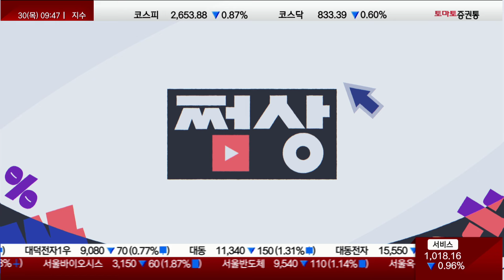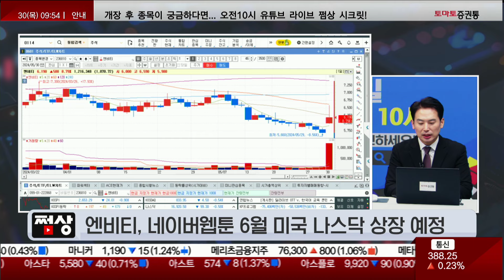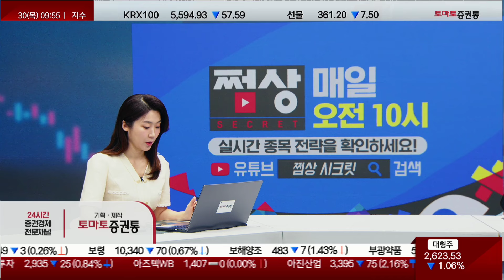바닥 잡히는 2차전지주?원격의료 이슈 트레이딩 이렇게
쩜상
진행 : 박상정
정태근 이사(E스토리)

- 대주전자재료, 테슬라향 실리콘 음극재 공급 가능성 소식 부각
- 토마토시스템, 산업부-미국 상무부 디지털헬스 분야 협력 강화
- 제이투케이바이오, 1분기 중소기업 화장품 수출 약 15.5억달러
- 엔비티, 네이버웹툰 6월 미국 나스닥 상장 예정
- 샤페론, 바이오 USA 참가해 신약 기술 이전 논의
- 가온칩스, AMD 차세대 칩 3나노 GAA 공정 적용 언급

- 개장 시황
- 급등주 분석